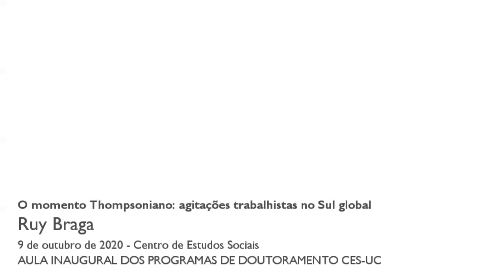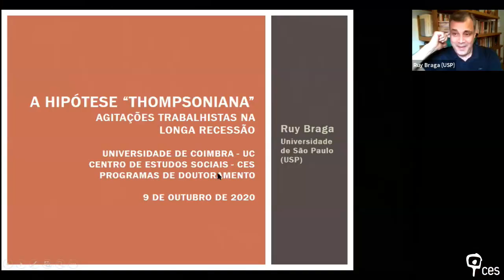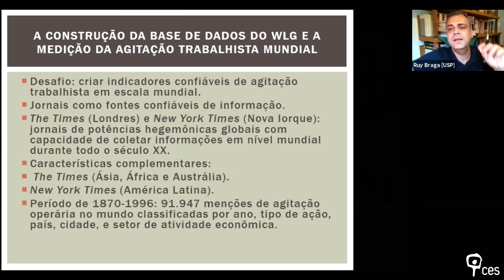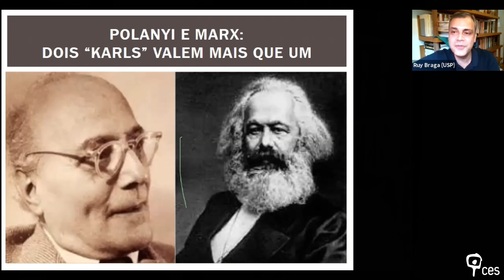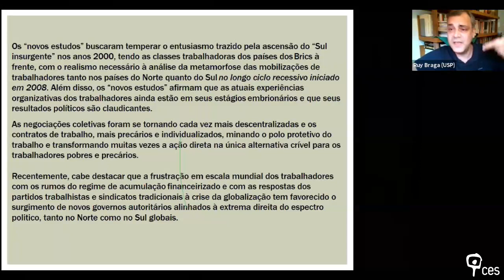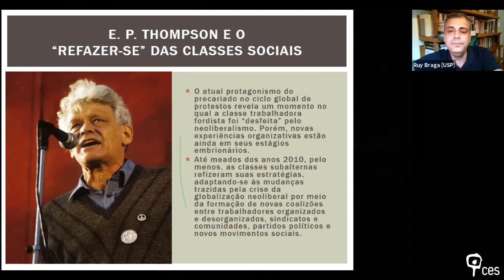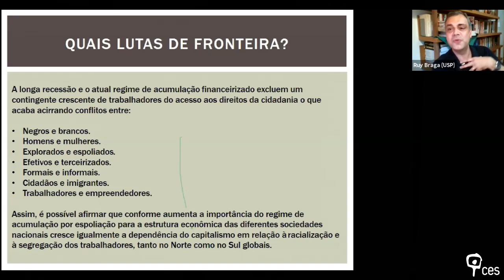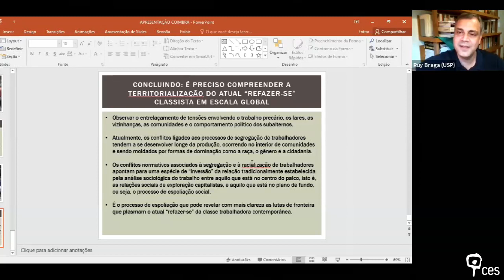O momento Thompsoniano: agitações trabalhistas no Sul global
Nesta Aula Inaugural dos Doutoramentos CES 2020/21, o Prof. Ruy Braga, da Universidade de São Paulo, Brasil, argumenta que o chamado padrão fordista de agitação trabalhista foi uma exceção histórica e geográfica, e que o foco nesse modelo dificultou a identificação de padrões alternativos de mobilização dos trabalhadores, sobretudo no chamado Sul global. Destaca a resistência contemporânea à mercantilização, em especial por parte do “precariado global”, propondo uma recuperação da obra do historiador Edward P. Thompson para pensar o atual padrão de agitação trabalhista à escala mundial.